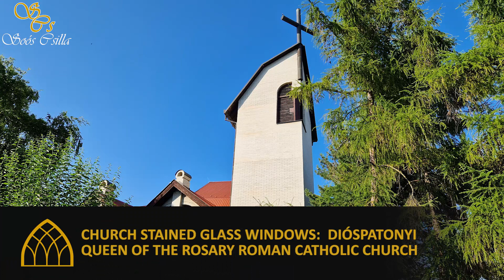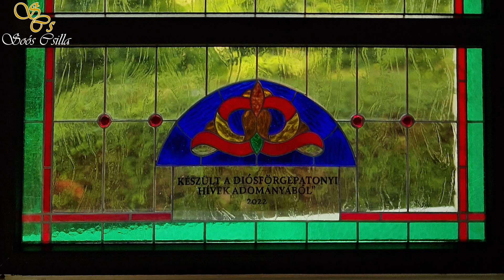Church Stained Glass Windows: Dióspatonyi Church - Csilla Soós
Church Stained Glass Windows: Dióspatonyi Queen of the Rosary Roman Catholic Church by Stained Glass Artist, Csilla Soós.

The stained glass windows of the Queen of the Rosary of Dióspatonyi Roman Catholic Church depict saints from Árpád House: Saint Kinga, Saint Margaret, King Saint László, King Saint István, Prince Saint Imre.

Stained glass windows of the Queen of the Rosary of Dióspatonyi Roman Catholic Church: Saint Margaret Árpád-Házi is one of my favorite saints, as she is considered a role model of self-discipline and Christian love.

STAINED GLASS ARTS BY CSILLA SOÓS
• CHURCH STAINED GLASS WINDOWS: